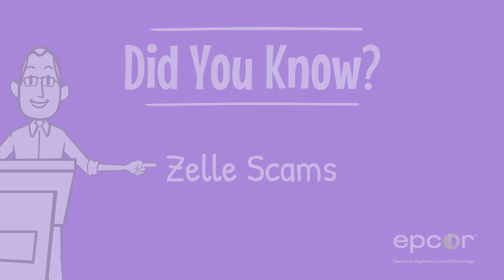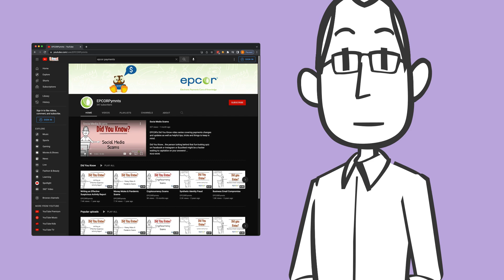Zelle Scams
EPCOR's Did You Know video series covering payments changes and updates as well as helpful tips, tricks and things to keep in mind.

Did you know... the popular peer-to-peer payment service Zelle has come under fire in Washington recently for incidents of fraud and scams that are purportedly increasing in number?

With almost $500 billion in funds being sent via Zelle in 2021 and growing consumer demand for instant payment capabilities, this digital pot of currency is ripe for the picking. And fraudsters are refining several elicit techniques, siphoning some $440 million from consumers in 2021.

As Zelle’s popularity grows and the battle between who is responsible for the lost funds wages on, let’s take a look at what consumers should be on the lookout for to lessen their chances of falling victim.